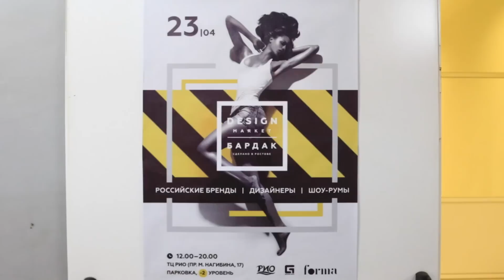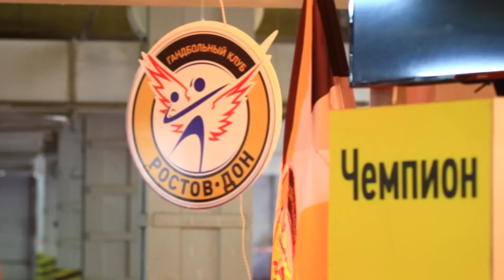"Ростов-Дон" на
Гандбольный клуб "Ростов-Дон" на фестивале "Бардак Маркет" В ТРЦ "Рио".